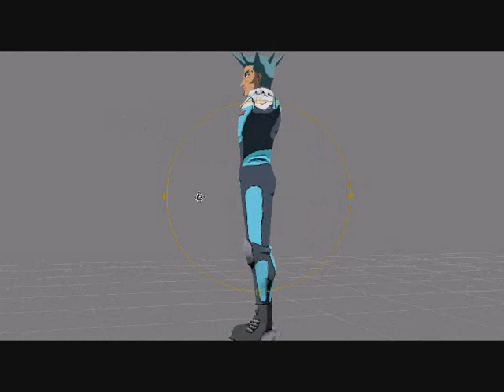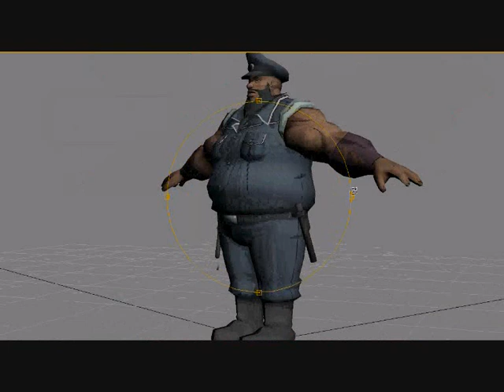Yugioh 5ds Wheelie Breakers 3d Models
The model is created by the creators of Yugioh 5ds Wheelie Breakers
Models Without Helmets
Exported models by me